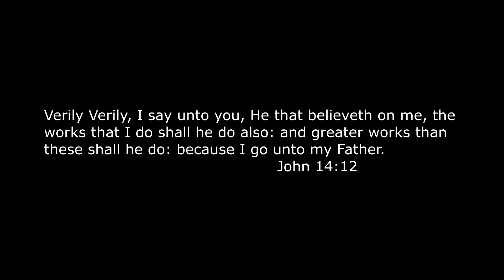Shackleford Island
Visited brother # 4 for Memorial Day. we had a great time on Shackleford Island! We found a lot of sea creatures on this trip.